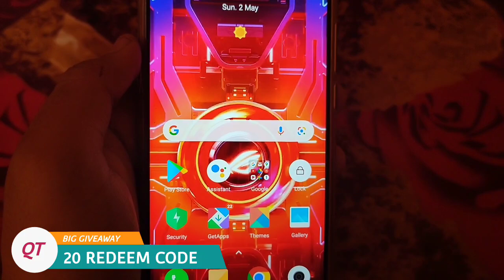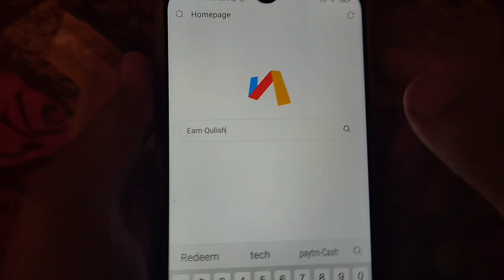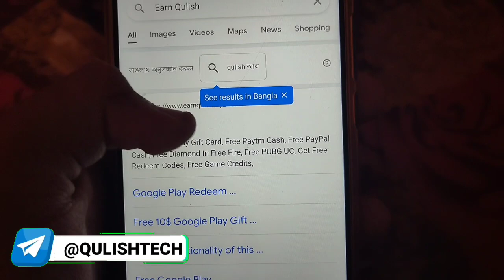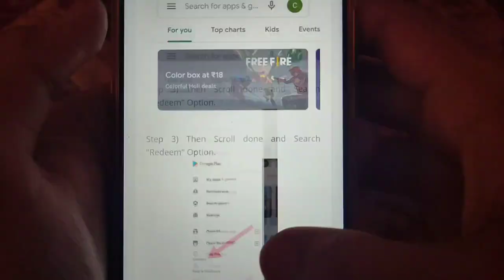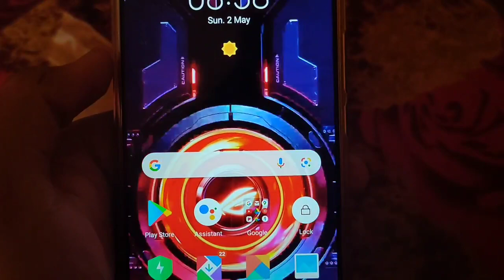HOW TO GET ₹150 FREE REDEEM CODE FOR GOOGLE PLAY WITHOUT ANY APP | FREE PLAY STORE REDEEM CODE TRICK